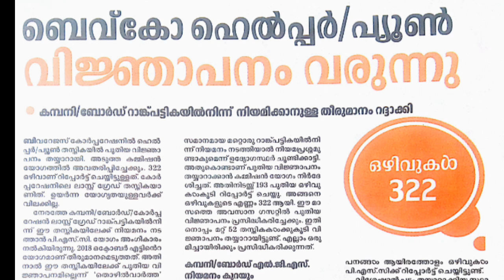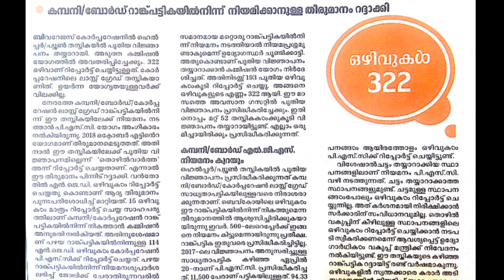KERALA PSC | BEVCO HELPER / PEON NOTIFICATION വരുന്നു | VEO | LDC | SECRETARIAT LGS